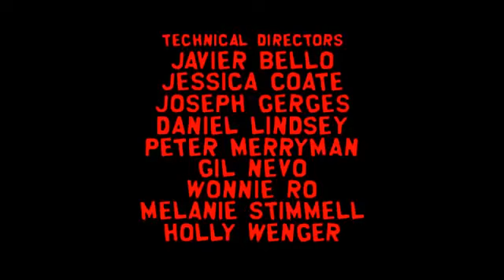(NOT MY VIDEO) South Park Lost Episode (Cartman's Revenge) End Credits (BFDIFan2K6's Version)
Made By ThunderBirds306 // BFDIFan2K6 Of Vidlii!